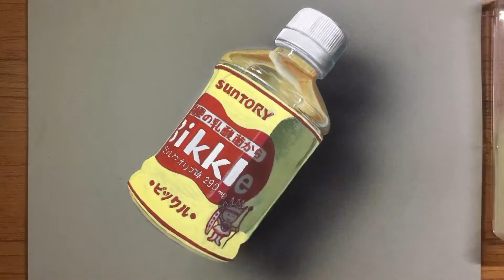畫畫 How to draw a bottle of Bikkle drink realistic!-Hyperrealistic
How to draw a bottle of Bikkle drink
How to draw realistic!
香港，手繪

我使用的媒材：
Marker(Copic,Touch)
木顏色(Prismacolor)
水彩(Pentel)
鉛筆(HB,6B)

如果大家有興趣想多啲睇我其他作品可以參考以下連結

The media I use:
 Marker (Copic, Touch)
 Colorpencil (Prismacolor)
 Watercolor (Pentel)

If you are interested and want to see more of my other works, please refer to the following link